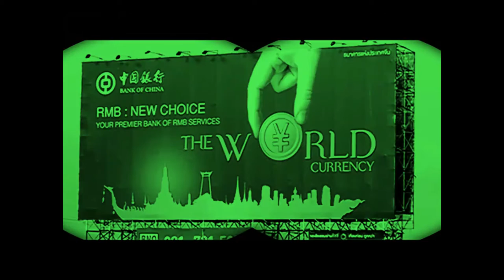A LITTLE CHANGE!!